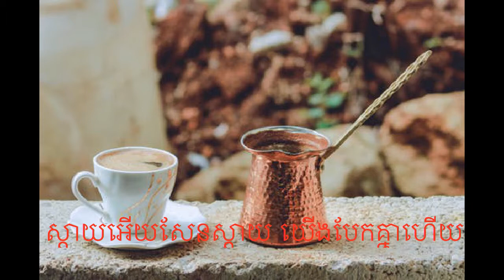បុប្ផាឈៀងម៉ៃ,Bopha Chheang May